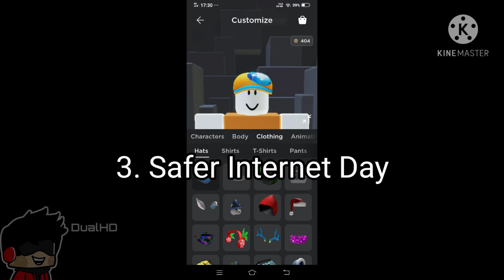3 New Avatar Tricks 2021! | Roblox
3 New Avatar Tricks 2021! | Roblox

(FOLLOW THE VIDEO IN ORDER TO MAKE IT)

My Secret :
I Eat Cucumber Everyday